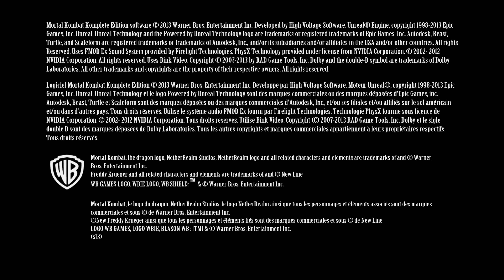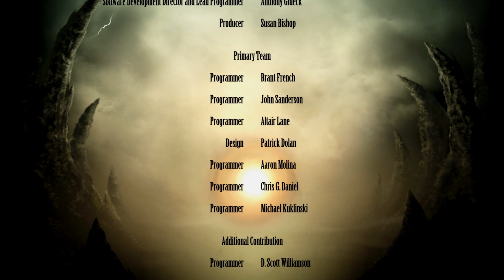Mortal Kombat Komplete Edition - Iron Man Goro PC Mod Arcade Ladder Gameplay Playthrough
Full walkthrough of the PC version of Mortal Kombat 9 with Iron Man Goro Costume Skin PC Mod in Ultra HD